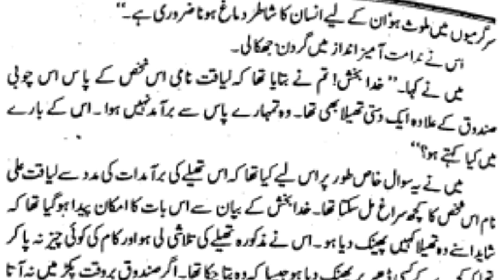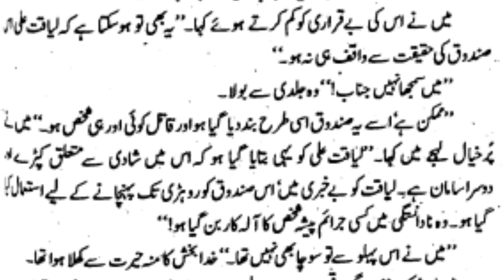Langari Ghairat | لنگڑی غیرت | Ep02 By Malik Safdar Hayat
Agar Aap Rozana ik Behtareen sachi sabak amoz kahaniyan sunna chahtay hain to hamare channel ko zaror subscriber krain.

Facebook Pr New Updates k leay like krain Thanks.